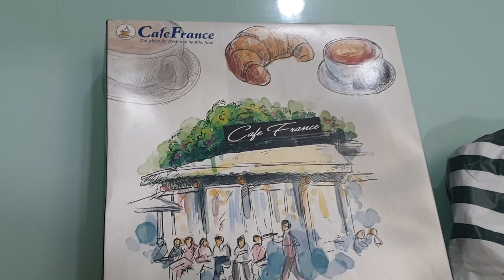MY MEAL FOR THE DAY..JUNE 10, 2021...YUMMY…SHORT VIDEO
I JUST WANT TO SHARE MY MEAL FOR THE DAY.. EAT HEALTHY AND STAY HEALTHY GUYS! STAY SAFE GUYS! GOD BLESS!